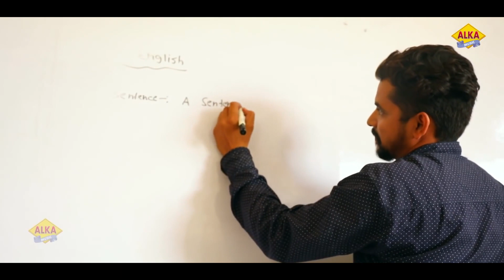Haryanvi New Song || Bhawa Khawan Laagi || Alka Sharma& New Haryanvi Songs DJ 2019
Alka Music Hit

SONG : Bhawa Khawan Laagi

STARRING : Alka Sharma & Aarif Khan

SINGER : Vinod Changiya

WRITER : Ankit

D.O.P  : Vicky

Alka Music,Alka Music Official,